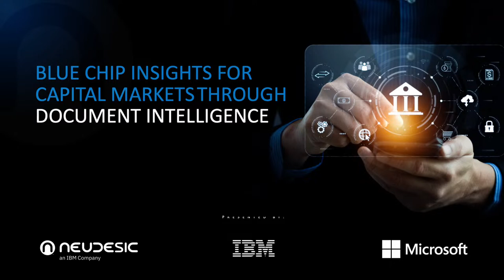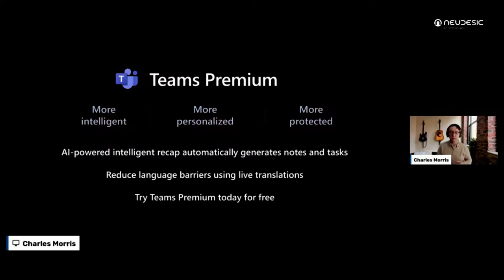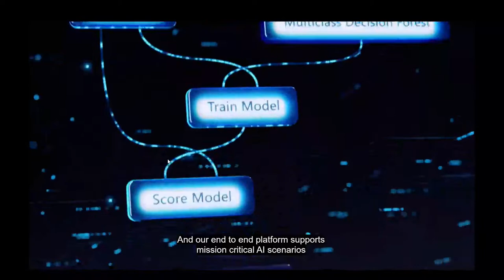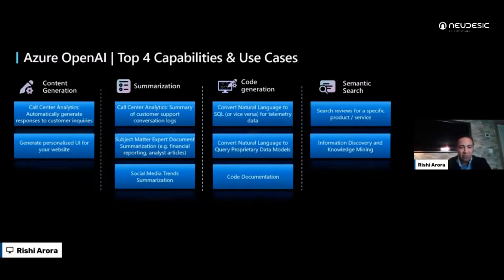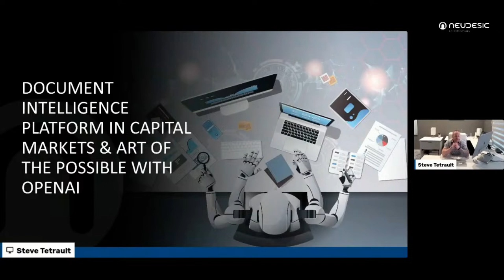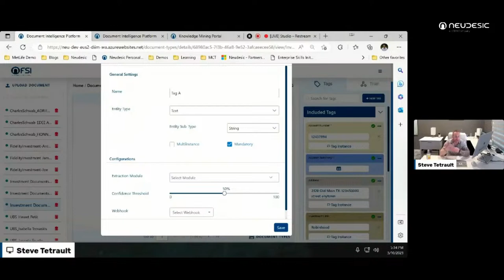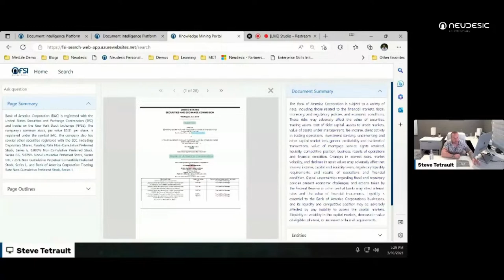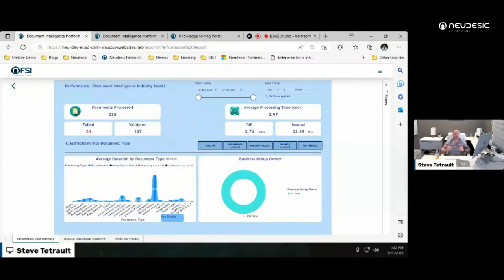Blue Chip Insights for Capital Markets Through Document Intelligence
Join us for this interactive event, at which industry leaders and Artificial Intelligence subject matter experts from Microsoft, IBM and Neudesic will share insights on how Neudesic’s Document Intelligence Platform and Azure Cognitive Services can be used to automate manual tasks in back and mid office in which lack of automation at any stage of processing can be a critical source of inefficiency and risk.